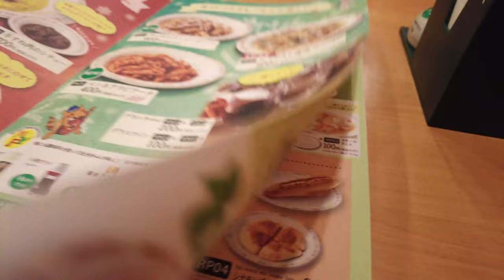【Vlog】あまりに寒過ぎてカットするタイミングを見失い早数ヶ月、行ってきました。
トイ・プードル愛犬ナビィを約半年ぶりにカットへ連れて行きました。